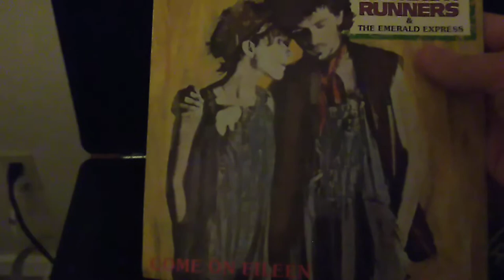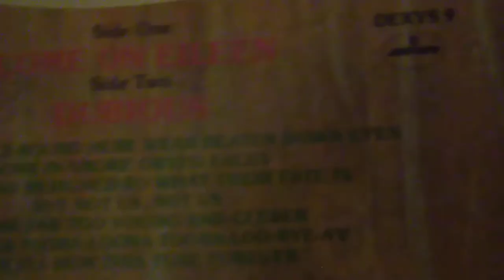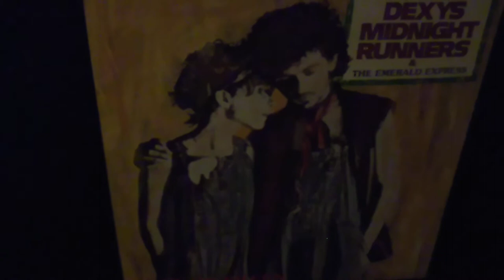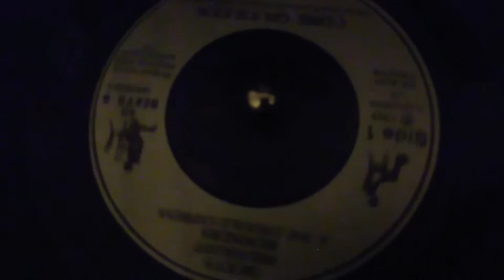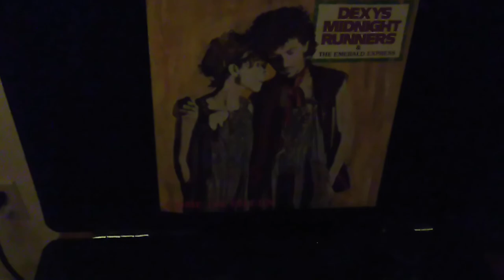Dexy's Midnight Runners ~ Come On Eileen [1982]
This song is owned by WMG and UMG. This is just for entertaining purposes only. But do enjoy!